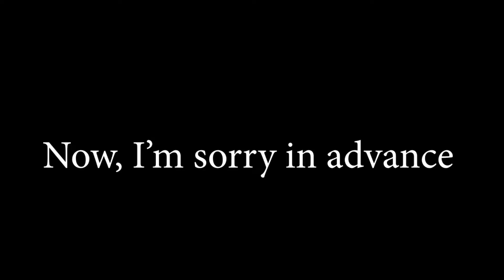I Hate This Guy! Smite Rage Moments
This was when the god was released.